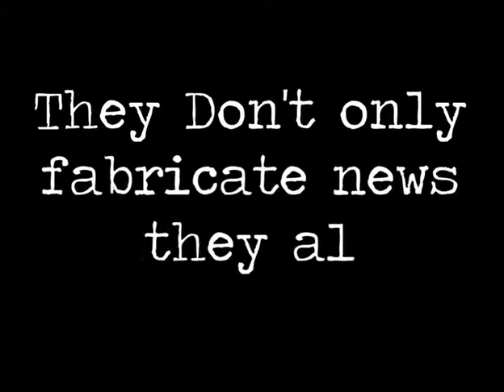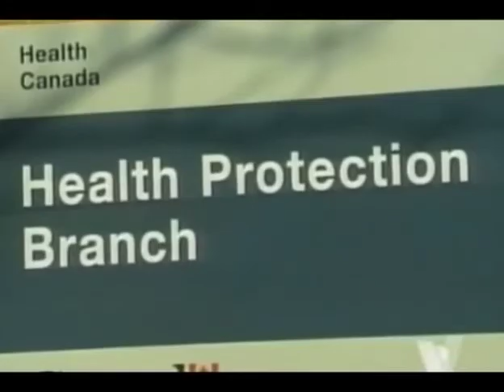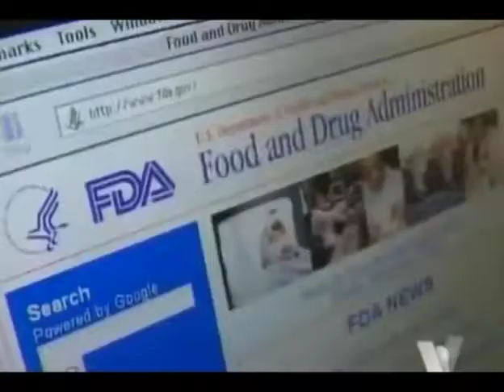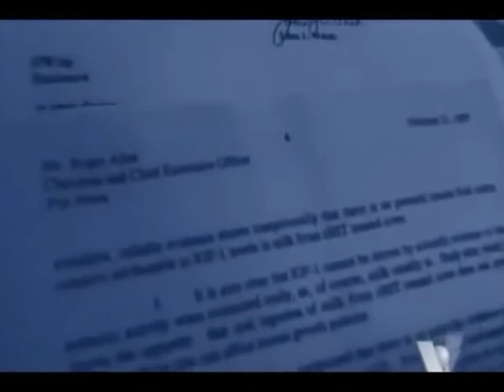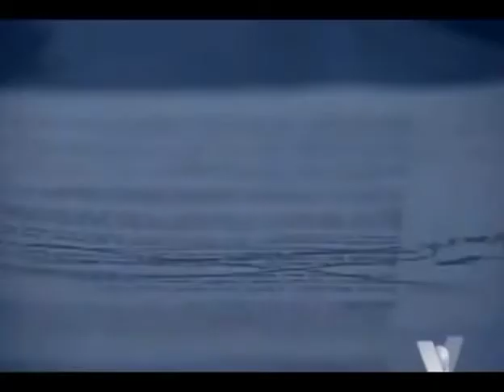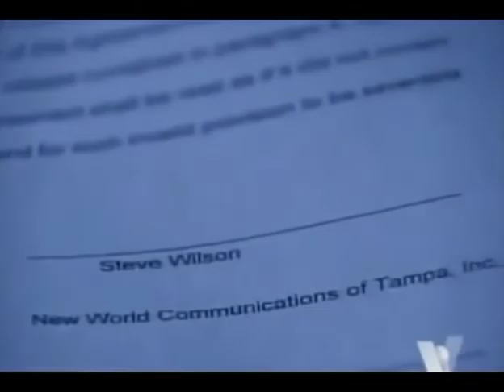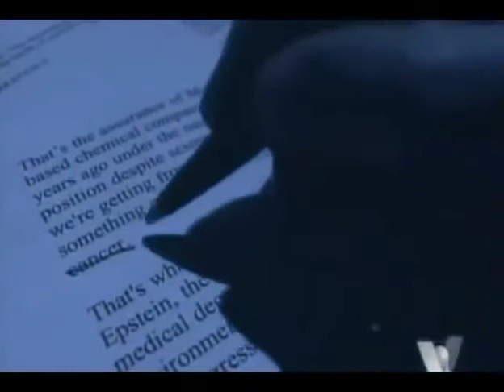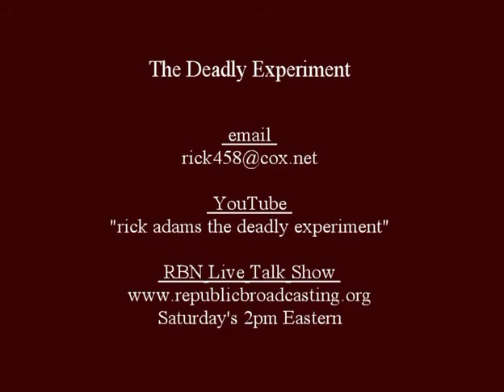The Deadly Experiment: Lying Media